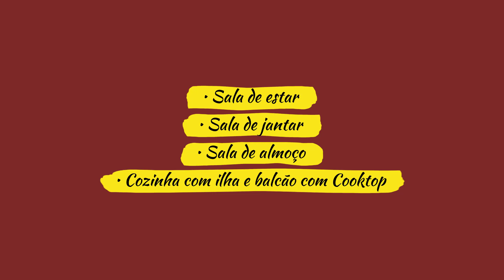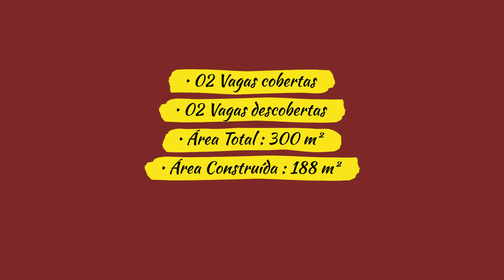Casa térrea alto padrão 03 dormitórios (03 suítes) à venda no Condomínio Ouroville - Taubaté SP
Código 1186

Descrição:
Casa Térrea com 3 suítes no Condomínio Ouroville
 Amplo living para 2 ambientes
 Belíssimo Lavabo
 Cozinha com ilha com balcão equipado com Cooktop, depurador com iluminação em led, churrasqueira.
 Linda piscina aquecida com cascata.
 Banheiro externo
 Hobby box
 Área de serviço isolada
 Suite master com closet
 Banheiros personalizados e com chuveiros de luxo e voz em  blindex já instalados.
 Abertura e fechamento automático nas janelas dos quartos.
 Aquecimento solar com placas fotovoltaicas já instaladas.
 Móveis planejados de primeira qualidade.
 Sistema de som integrado no living, cozinha e área da piscina.
 Infraestrutura pronta para instalação de ar condicionado em todos os ambientes.
 Fechadura eletrônica com senha na porta de entrada social.

CARACTERÍSTICAS :
• 03 Suítes sendo 01 master
• Closet
• 04 Banheiros
• 01 Lavabo
• Cozinha com ilha e balcão com Cooktop
• Depurador com iluminaçãoem Led
• Aquecimento com energia Fotovoltaica
• Janelas com abertura e fechamento automático
• Sistema de som no living,cozinha e área de lazer
• Pontos instalados para ar condicionado
• Área de serviço
• Lavanderia
• Banheiro externo
• Hobby box
• Piso frio
• Churrasqueira
• Quadra Poliesportiva
• Quintal
• Piscina
• Salão de festas
• 02 Vagas cobertas
• 02 Vagas descobertas